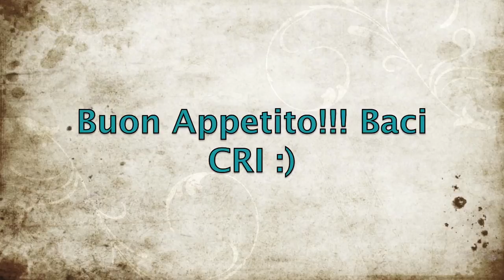TORTA DELLA NONNA